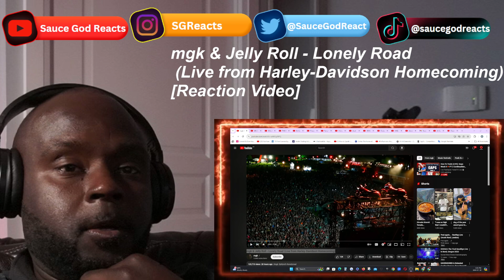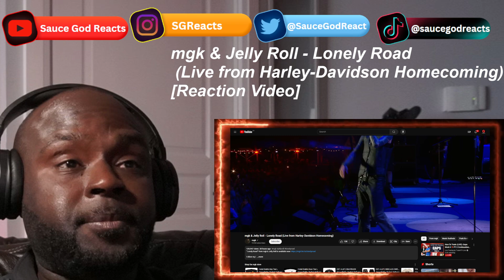mgk & Jelly Roll - Lonely Road (Live from Harley-Davidson Homecoming) | REACTION